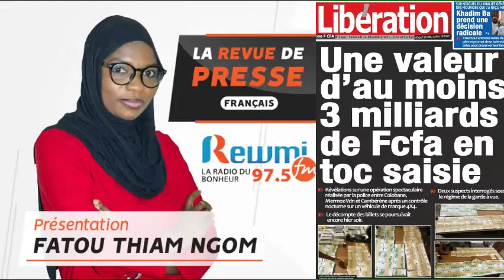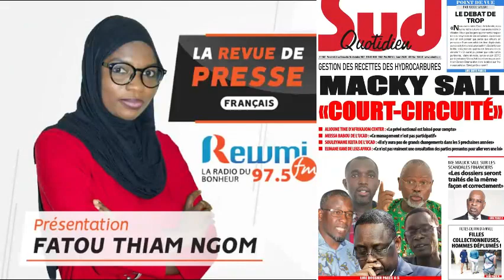REVUE DE PRESSE DU 24 12 2021 AVEC FATOU THIAM NGOM FR